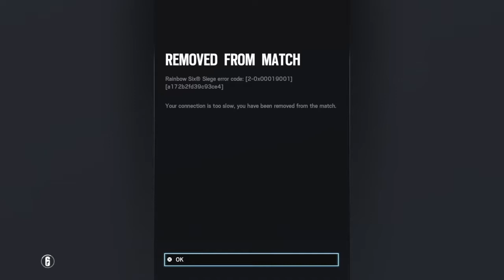Tom Clancy's Rainbow Six® Siege lag abuse?